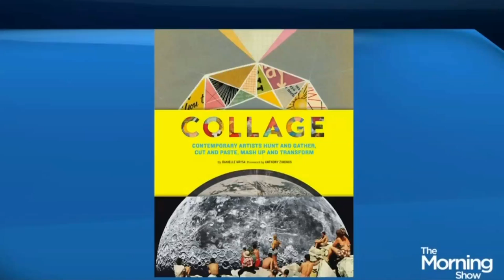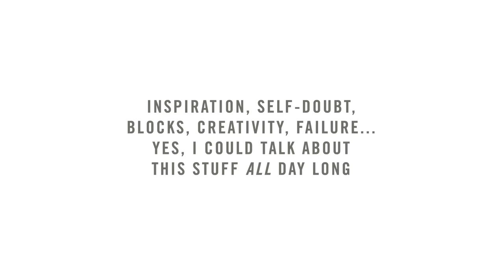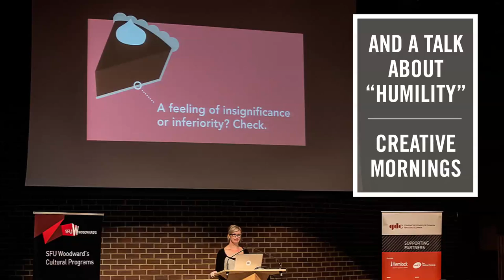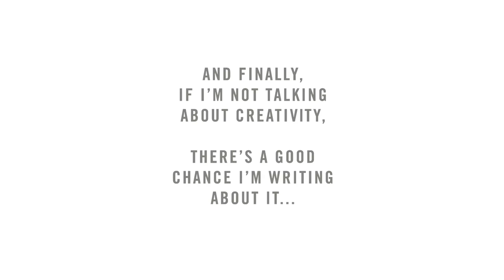The Jealous Curator : The 5 Minute Gist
Speaking, writing, workshops and the occasional blooper. This video is a quick way to show you what The Jealous Curator is all about...  in five minutes or less!